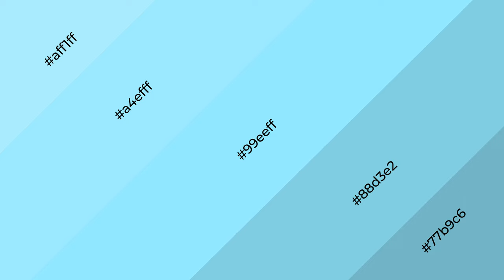Shades & Tints of Alpine Expedition color 99eeff A Warm Blue color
Shades of Alpine Expedition color 99eeff Warm Shades of Alpine Expedition color with Blue hue for your project!

Shades
Hex 88d3e2

Tints
Hex a4efff